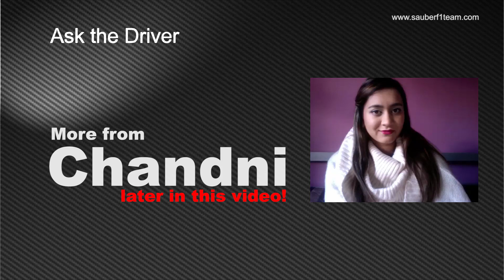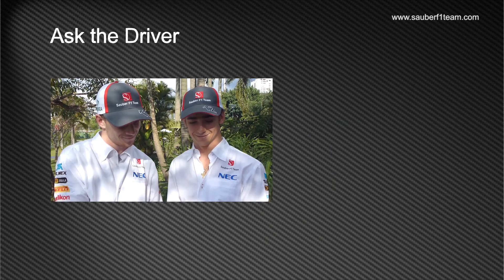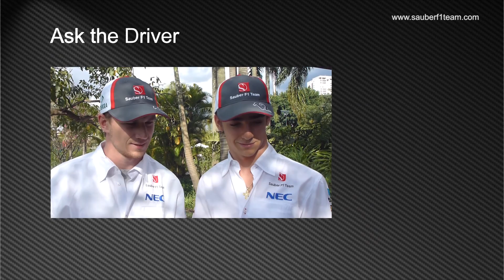2013 Brazilian GP - Race Preview / Ask the Driver - Sauber F1 Team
Nico and Esteban once again answer fans' questions in our preview video for the Brazilian Grand Prix in Interlagos. Plus Nico's x-factor in Sao Paulo, a track that is very special to him.

Thanks for your question, Chandni and Shivam!